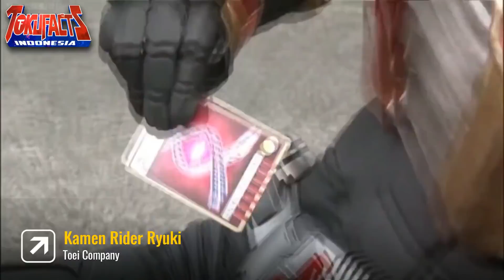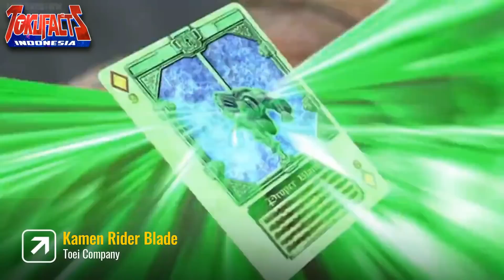10 Kamen Rider yang Bisa Memperbanyak Dirinya Sendiri